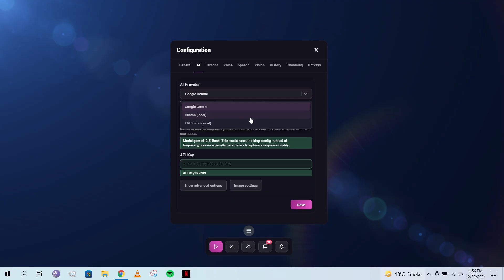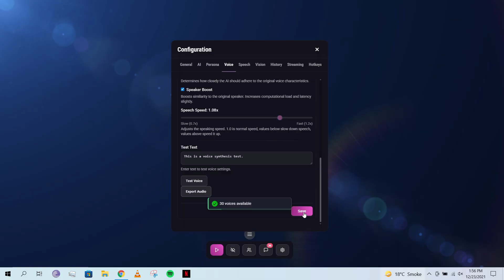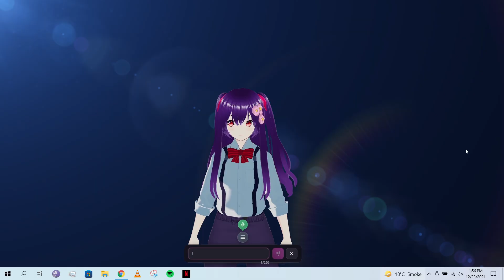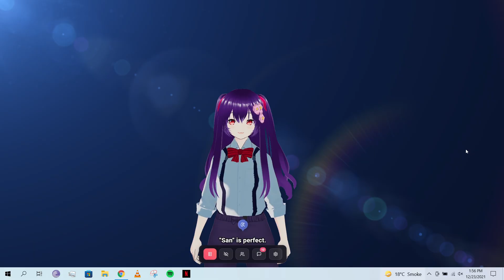Build Your Perfect AI Companion - Desktop Companion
Desktop Companion lets you craft your AI assistant that's uniquely YOURS—with vision, custom personalities, animated VRM / Live2D models, natural voices, and memory that never forgets.

✨ **Key Features:**
🧠 Choose Your AI - Gemini for power, Ollama for privacy, LMStudio for control
👁️ Vision Mode - Sees your screen, understands context
🎭 Animated Characters - Live2D models & custom VRM avatars
🎤 Natural Voices - Azure, ElevenLabs, Kokoro, VoiceVox
🧩 Custom Personalities - Edit system prompts, create unique personas
💾 Vector Memory - Remembers everything across all conversations
🔒 Privacy-First - 100% local mode available, your data stays yours
🎨 Unlimited Characters - Create infinite companions, switch instantly

⏰ **Video Chapters:**
0:00 - Introduction: Meet Alice
0:45 - Freedom of Choice (Multiple AI Models)
0:57 - Choose your model
1:10 - Personas (personalities)
1:22 - Voice & TTS Options
1:38 - Character Creation
1:52 - Vision Mode Showcase
3:15 - Weeb Mode Showcase